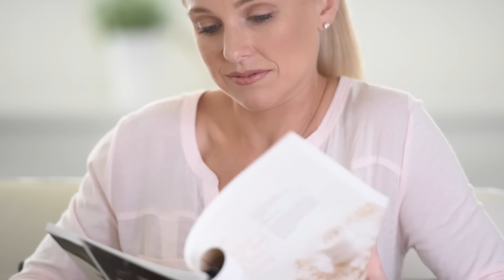MicroPro™ Grill Dinner Done Well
Like nothing your kitchen has seen before. This revolutionary grill has built-in smart technology that quickly heats up to 425° F/220 C° and is programed to stop at that temperature, grilling or cooking your meals to perfection in the microwave.

Exclusively for Hosts October 1 - 28, 2016